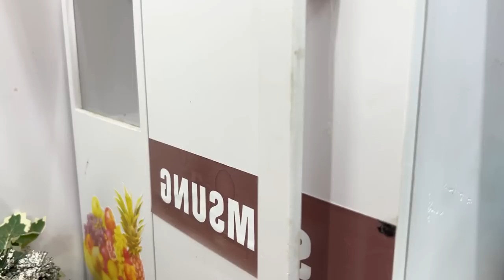Smart Bim Bim became a dentist to examine the teeth of Baby Monkey Obi and eat watermelon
CREDIT
Manufacturer - Knife